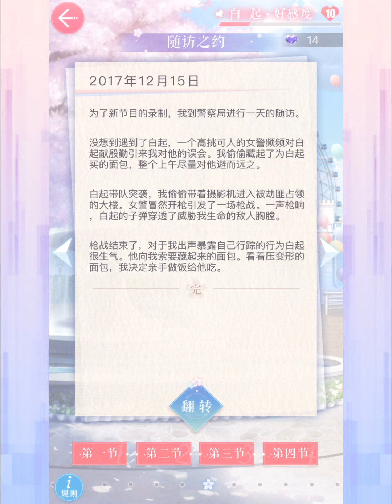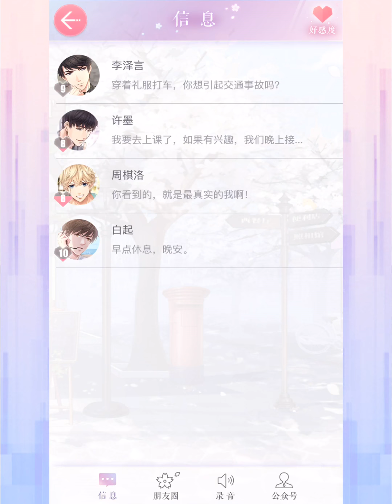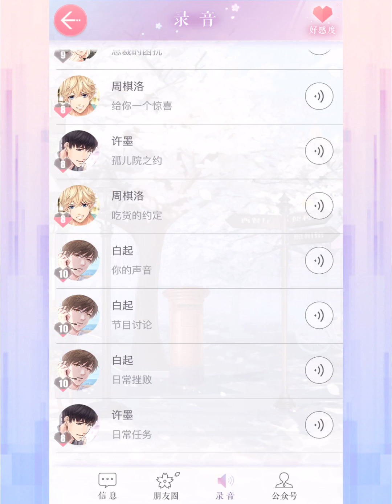【手机游戏】【恋与制作人】－白起－约会3－随访之约 相关卡牌内容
简介补充  白起好感度5开启
需要卡【思考者R】or【激战SR】
sr进化后有一通电话【你的声音】
我家白起是硬汉，天天出生入死，却把防弹衣给我穿
我家白起也是暖男，只吃我带的小面包，对别的妖艳贱货只有冷脸一张
我家白起有杰大的声音，打电话都感动得要死要死的
真•心疼
同心疼所有出生入死的职业